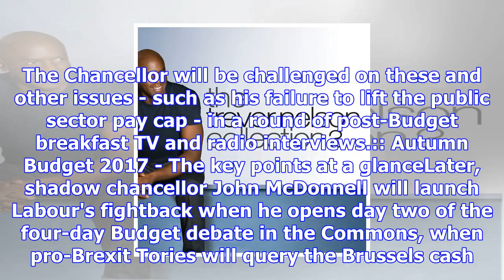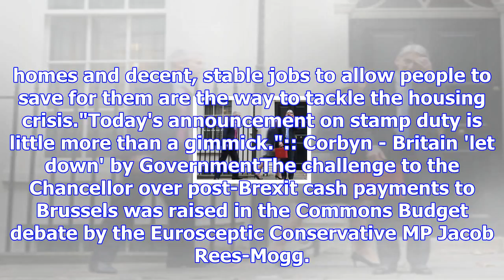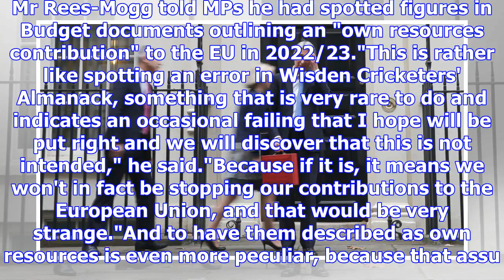The budget: mps challenge hammond over stamp duty 'gimmick' and eu payments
Philip Hammond is facing questions from Labour on his Budget stamp duty cut for first-time buyers an...